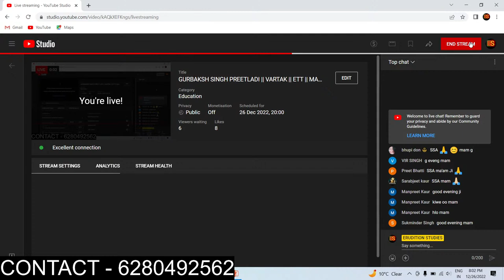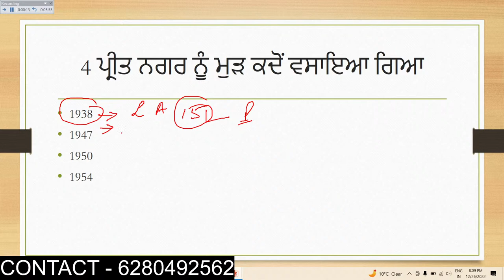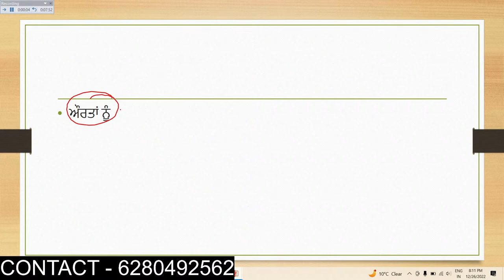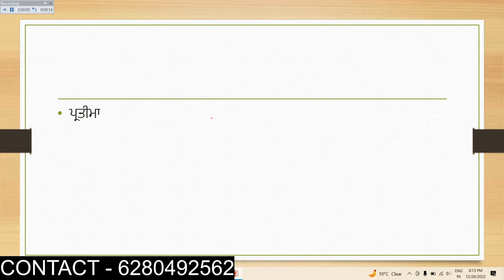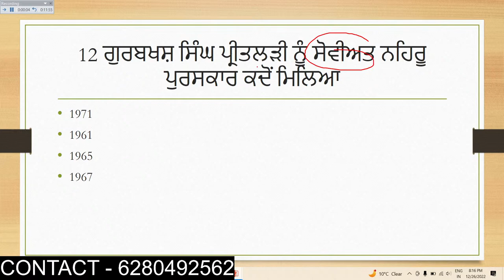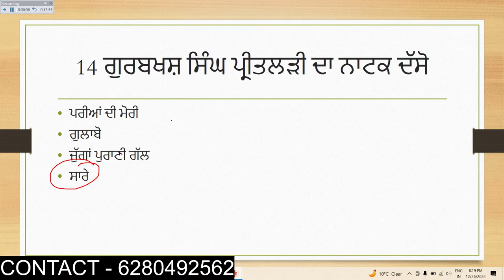GURBAKSH SINGH PREETLADI || VARTAK || ETT || MASTER CADRE PUNJABI || LECTURER PUNJABI || UGC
IMPORTANT MCQ PUNJABI
PUNJABIEXAMS